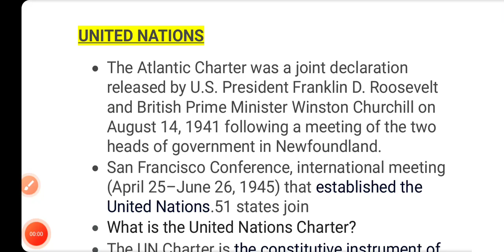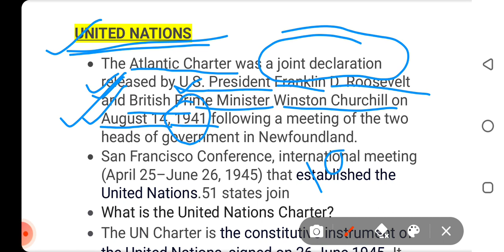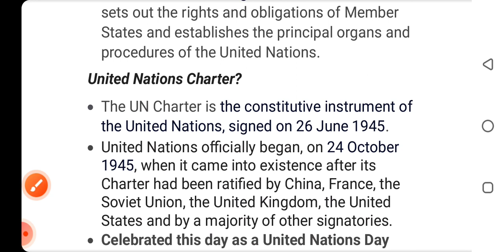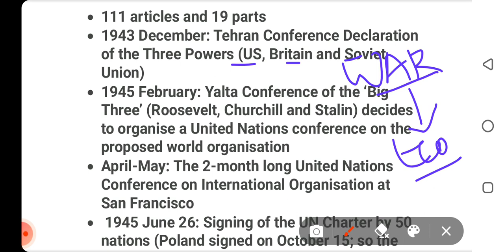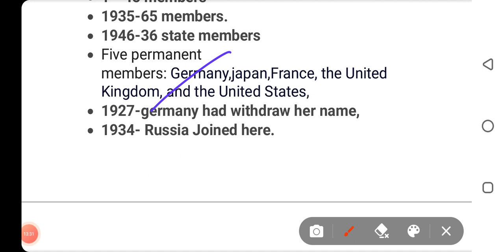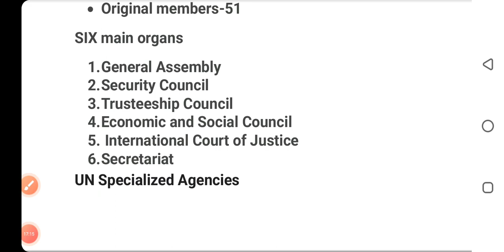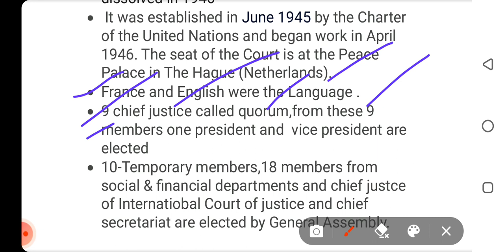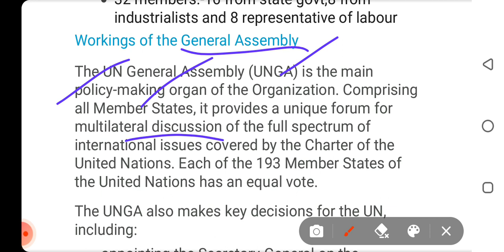osstet class ssb tgt || United nation organisation|| uno | UNISCO || political science